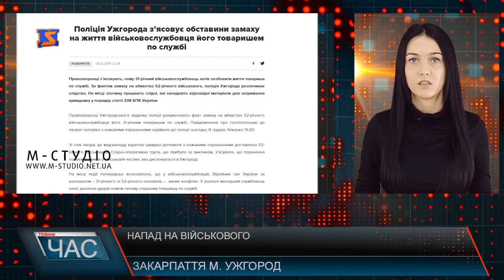Програма “ЧАС”. Hовини Закарпаття за 9 грудня 2019 року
Вибори в ОТГ Закарпаття. Засідання в Ужгородському пресклубі
Борцям за волю України. Відкрили пам’ятник
Перший об’єднавчий форум Закарпаття. Співпраця на перспективу
День місцевого самоврядування. Нагородили кращих